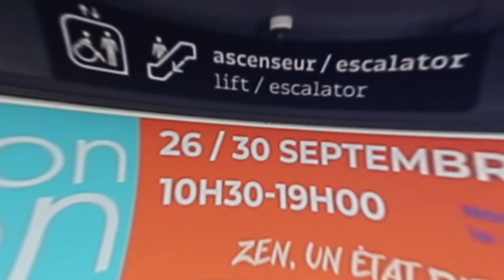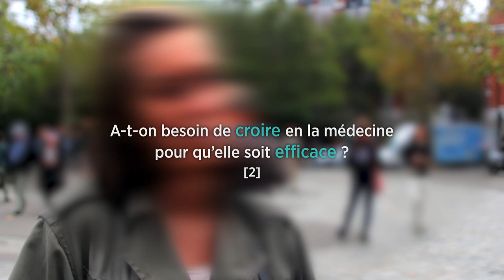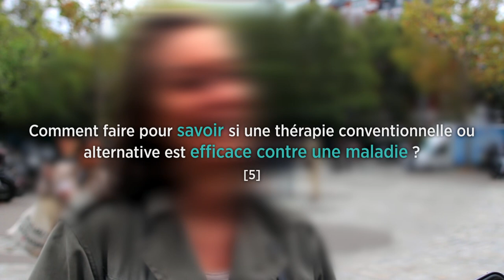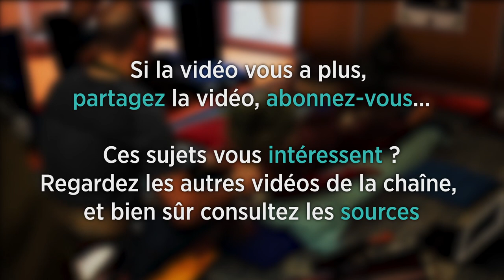Médecines alternatives : les témoignages #1 - "Étant soignante, j'ai vu des choses..."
Erratum :
"Si la vidéo vous a plu* !"

Livre :
Médecines douces : info ou intox ? De Simon Singh et Edzard Ernst
Santé, science, doit-on tout gober ? de Florian Gouthiere

Livre :  Médecines douces : info ou intox ? De Simon Singh et Edzard Ernst

Livre :
Santé, science, doit-on tout gober ? de Florian Gouthière

Enregistrement et montage : Alexandre Presier
Avec l'aide de Lucile Boisumeau

Pour aller plus loin, voilà quelques liens / livres si le sujet vous intéresse :

 - Tout ce que vous n'avez jamais voulu savoir sur les thérapies manuelles

- Quantox. Mésusages idéologiques de la mécanique quantique de Richard Monvoisin